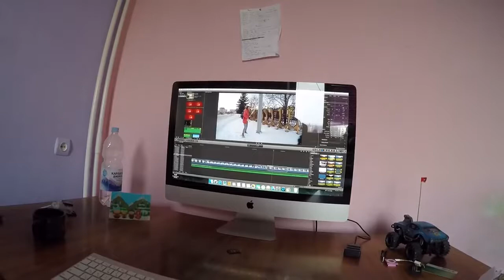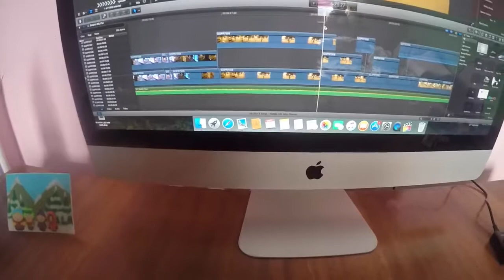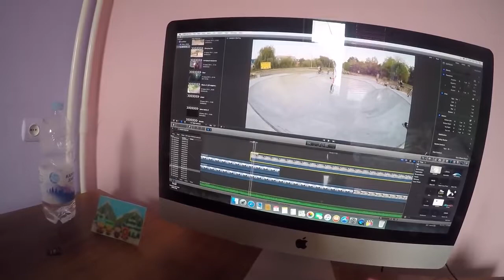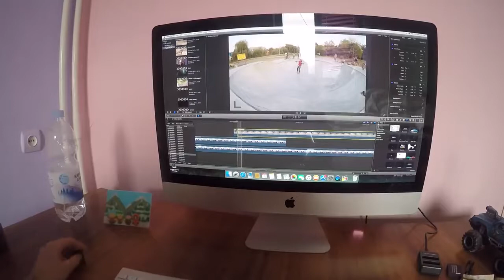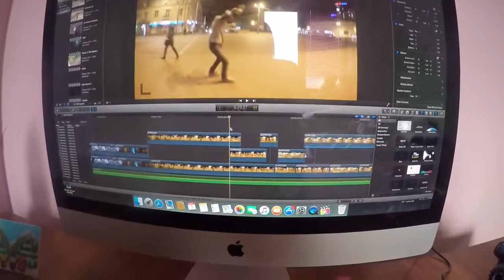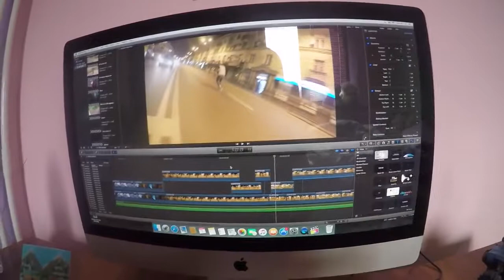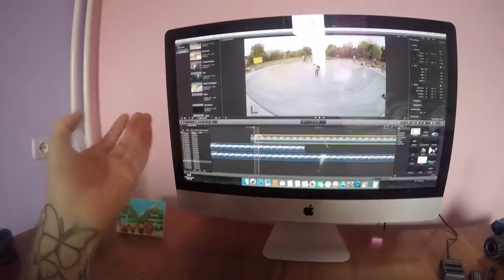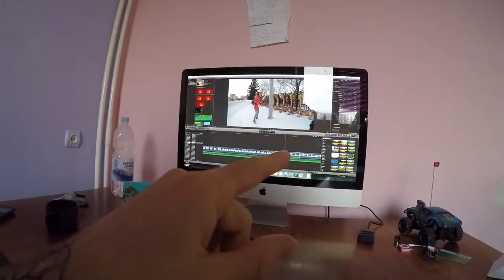НАКОНЕЦ ТО Я ПРИЗНАЛСЯ :((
еще влохов! наслаждайтесь пока есть дальше только катка ))) уже у нас погода норм !

Я Тебя Люблю Виталий =))) Уже в конце недели =))) Анонс. Ну наконец то мне признались в любви =))) Это было неожид.

Брэд Питт признался из-за чего распалась его семья Несмотря на то, что разрыв Анджелины Джоли и Брэда Питта.